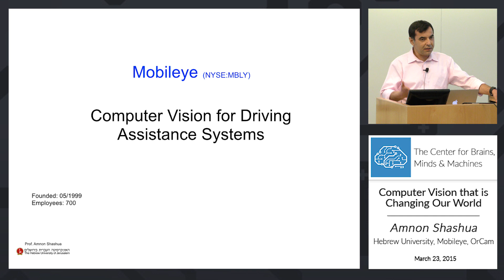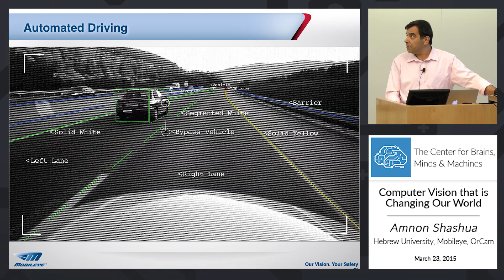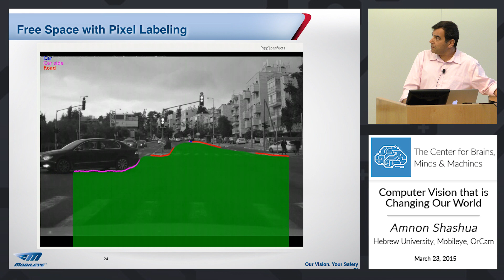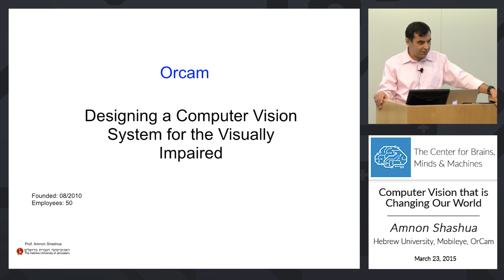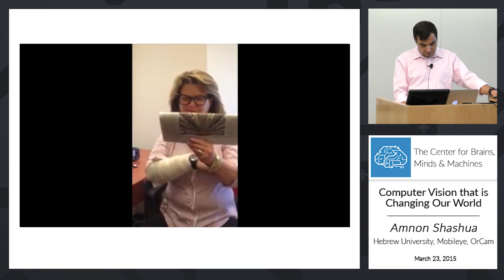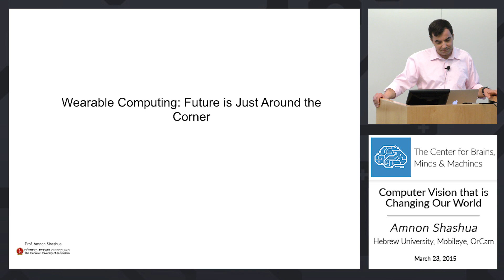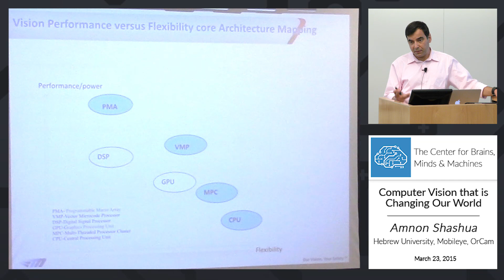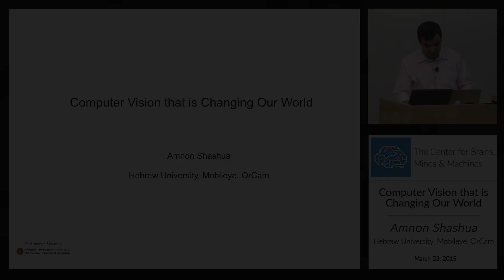Brains, Minds & Machines Seminar Series: Computer Vision that is changing our lives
Recorded on March 23, 2015 at MIT

Amnon Shashua holds the Sachs chair in computer science at the Hebrew University. He received his Ph.D. degree in 1993 from the AI lab at MIT working on computational vision where he pioneered work on multiple view geometry and the recognition of objects under variable lighting. His work on multiple view geometry received best paper awards at the ECCV 2000, the Marr prize in ICCV 2001 and the Landau award in exact sciences in 2005. His work on Graphical Models received a best paper award at the UAI 2008. Prof. Shashua was the head of the School of Engineering and Computer Science at the Hebrew University of Jerusalem during the term 2003–2005. He is also well known on founding startup companies in computer vision and his latest brainchild Mobileye employs today 250 people developing systems-on-chip and computer vision algorithms for detecting pedestrians, vehicles, and traffic signs for driving assistance systems. For his industrial contributions prof. Shashua received the 2004 Kaye Innovation award from the Hebrew University.